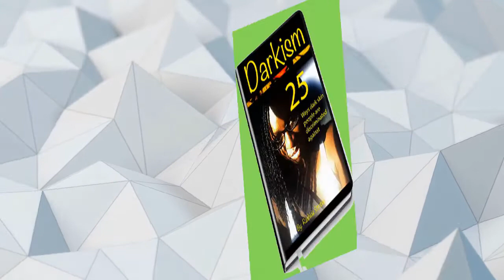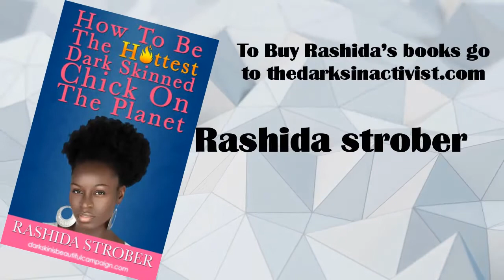There's only one original DARK SKIN ACTIVIST Coming to Harlem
will be performing her award-winning  one woman off Broadway play in HARLEM, NEW YORK

DATE: Saturday, November 4th
TIME: 6:30PM
PLACE: Maysles Documentary Center 343 Malcolm X Blvd Harlem New York

You dont have to live in DC Harlem. to support Donate or buy a ticket today to show support.

 is the face of dark skin. She is the queen of dark skin because she has earned the title through hard work and perseverance. She lives it.

, the world's first dark skin activist and creator of dark skin activism in 1998, the woman who brought dark skin activism to the internet, the woman who has been attacked the most for her views on dark skin  gives you her unique views on DARK SKIN TV.

 is also the first artist, actress and author in the world to focus her work exclusively on dark skin since 1998.

BACKGROUND ON  ON DARKISM & COLORISM

I'm the world's first  "Dark Skin Activist." fighting  darkism and colorism since 1998 and not just talking about it on the internet.  I created the phrase "dark skin activist" and "darkism" and  have a proven and solid track record  of dark skin activism  starting back in 1998. Back then no one was speaking about darkism. I know because I searched high and low and only found one  person, Kola. I decided to be the change I wanted to see and became the "dark skin activist".  I've written 5 books and 2 plays on dark skin and tour around the county giving performances & lectures. I started dark skinned activism back in 1998 when I gave a historic lecture about dark skin discrimination and  the Sudanese Model Alek Wek. This was the birth of dark skin activism. History was made when I brought dark skin activism to the internet, inspiring millions.. To book or obtain one of my many books visit

MORE

 is an actress, author, motivational speaker and the world's first dark skin activist & the inventor of dark skin activism which she created in 1998.

BRIEF HISTORY OF DARK SKIN ACTIVISM

Since 2006 dynamic performer, award-winning actress, author of 5 books, playwright, keynote speaker, inventor of dark skin activism and the world's first dark skin activist,  has been touring her award-winning one-woman play. The play was written as a part of ’s ongoing work as the world’s first dark skin activist. The play is the sequel to her groundbreaking play, The  Story: A Dark Skin Girl’s Triumph. Your favorite dark skin chick continues to wow audiences with powerful performances of A Dark skin woman's revenge. 's originality, amazing work ethic, tenacity and relentlessness has grown dark skin activism through her plays and books from very humble beginnings in 1998 to where it is today! Bringing awareness to issues faced by dark skinned people, her work has inspired and touched people’s hearts from around the world. Experience  live!